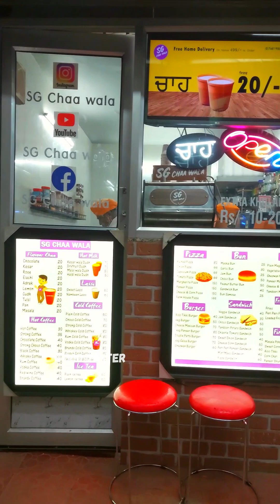सरदार जी चाय वाला Amritsar।10 multi flavoued Tea Seller.S g chai wala.